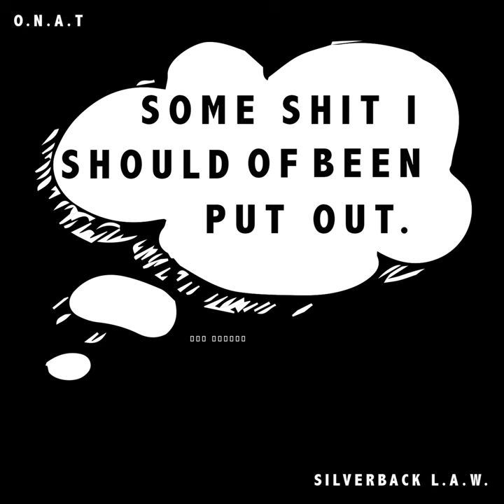Church for Sinners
Church for Sinners · Silverback L.A.W

Some Shit I Should of Been Put Out.